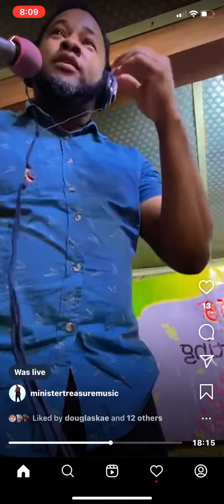Serious discussion right here on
Discussion about the good the bad and the ugly on the Christian journey